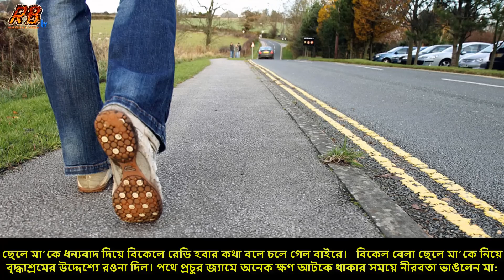মা ছেলের মধ্যে ঘটে যাওয়া এক হৃদয় বিদারক ঘটনা। যা দেখে এমন কোন মানুষ নাই কাঁদেনি।Mother Son Sad Story